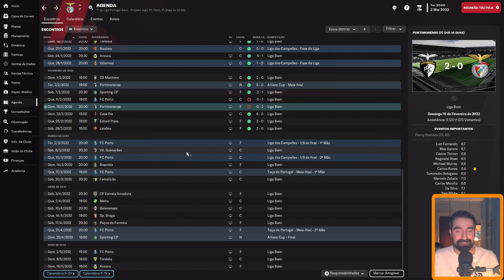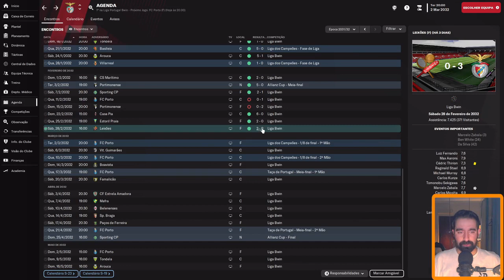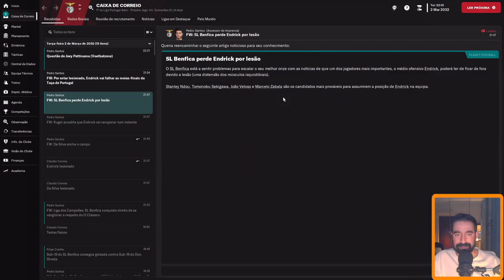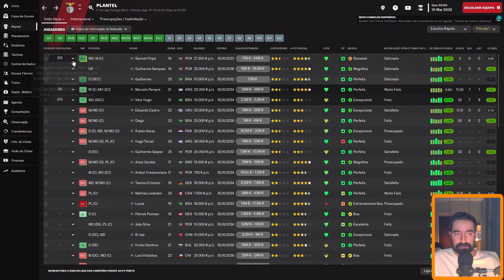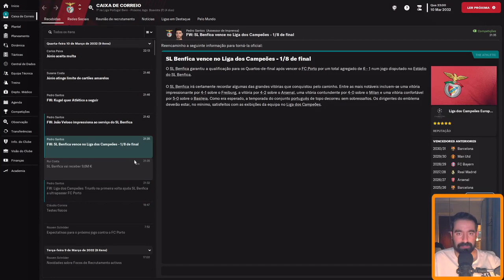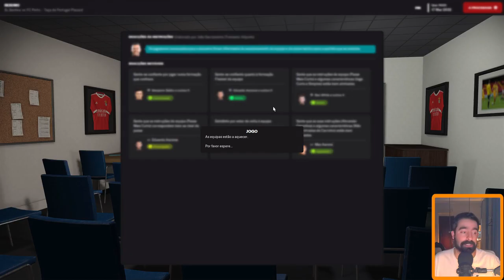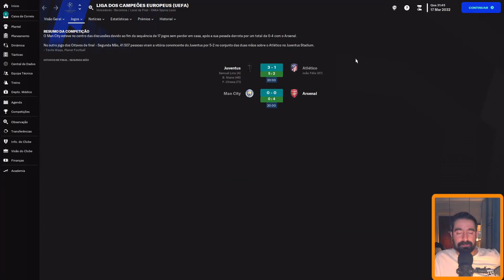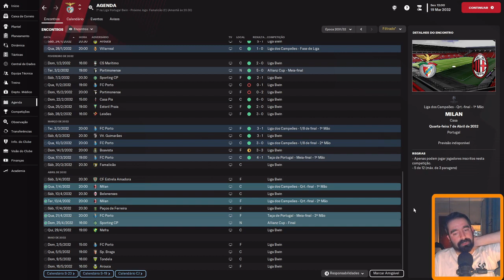Football Manager 2023: Carreira Benfica - Episódio 77